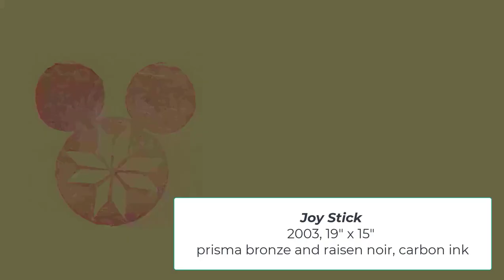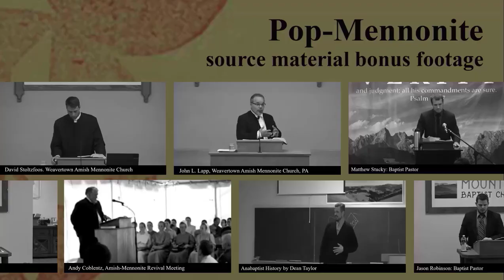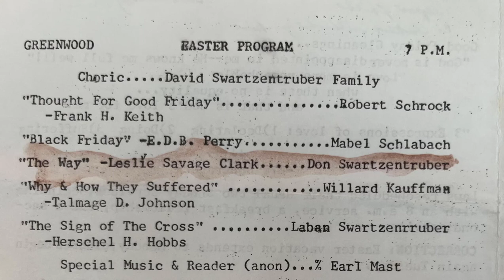18. Mennonite boy addicted to Donkey Kong and Pacman (Joy Stick) Amish rules on technology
Joy Stick 19x15, 2003, prisma bronze & raisen noir, carbon ink.
In this drawing Donkey Kong and Pac Man are advertised around the working boy baling hay. At sixteen, Bally/Midway's Mrs. Pac Man was my first serious girlfriend. Each evening after washing dishes at my uncle's Pennsylvania Dutch smorgasbord, I stopped by the local gas station and gave her a half-dozen quarters. I joined the thousands of teen zombies, when Colecovision outperformed Atari and Intellivision in the early 1980's, with Defender and Venture. It even influenced my sketchbooks as I graphed out original game diagrams. Mennonites and Amish emphasized training their children in the value of hard work. It was a health-giving edification, unlike the abuse of the Industrial Age that brought about child labor laws. But amusing one's self always brought a certain amount of guilt when there was work to be done. In contrast, massive hours in front of the TV, or with hands around a joystick, have become a rite of passage in today's society.
This entertaining collection of videos explore Amish-Mennonite culture, faith, and art. The videos include artist Don Swartzentruber who walks us through his "Pop-Mennonite" art exhibit.